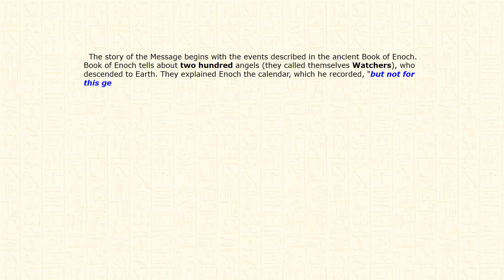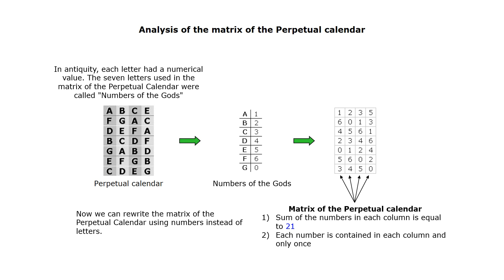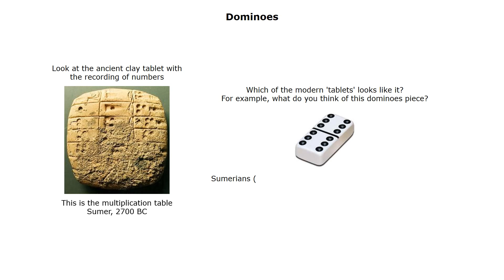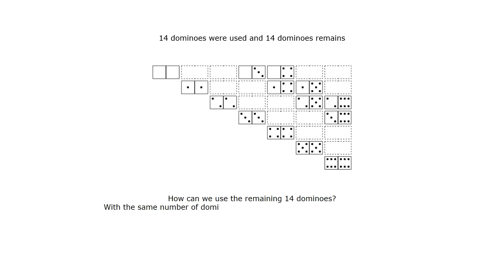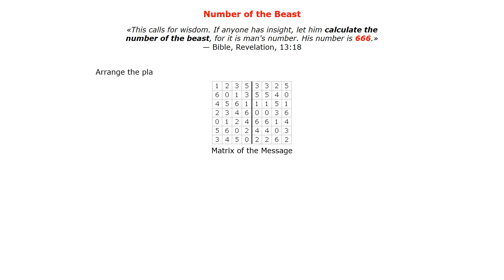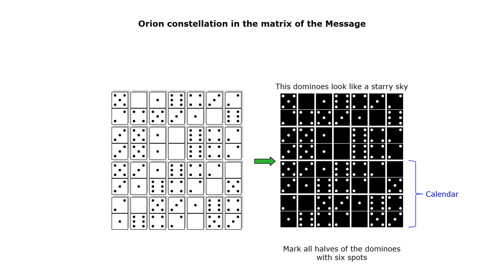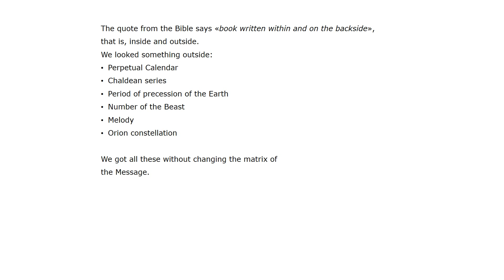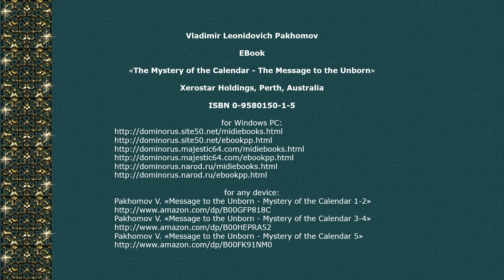Message to the Unborn 2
Show this video to mathematicians. A summary of the second part of the book "The Mystery of the Calendar - The Message to the Unborn"